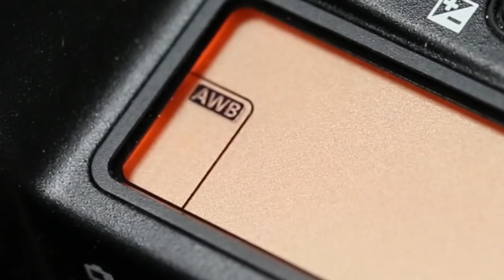MasterGlass 32: Alternative light sources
No on-camera flash? No problem! Toronto Star photographer Richard Lautens shows you how to use easy to find light sources to create "illuminating" photographs.